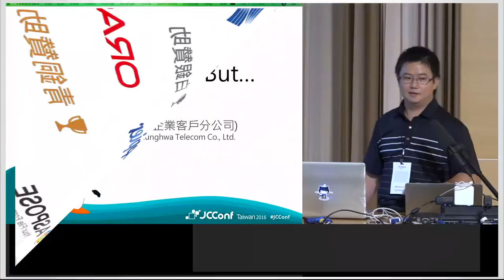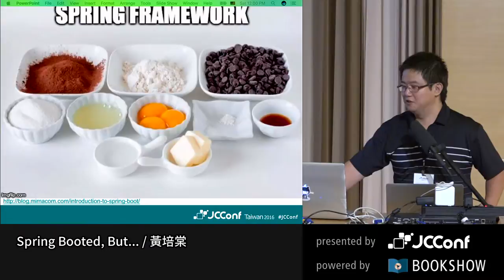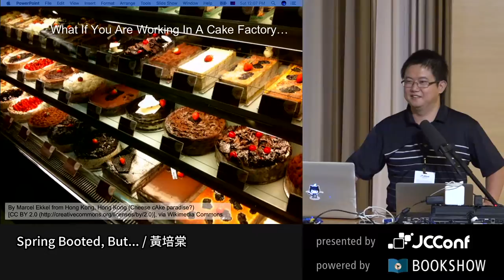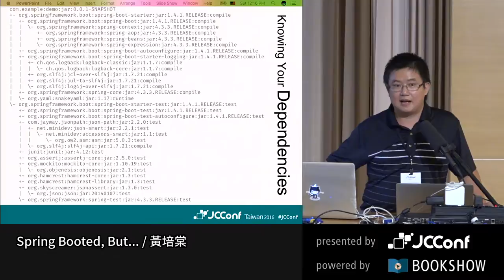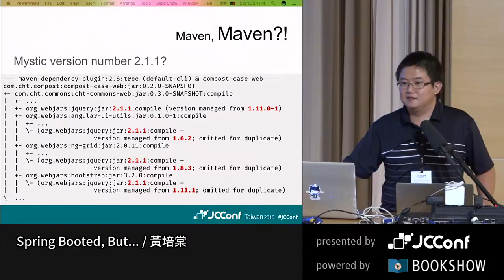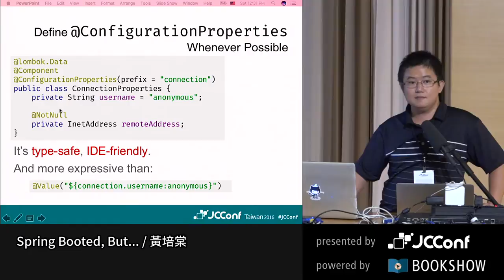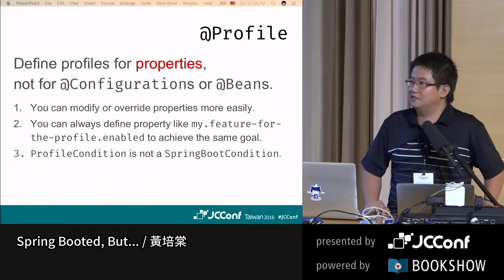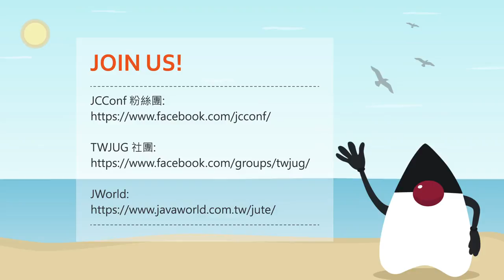Spring Booted, But... by 黃培棠 - JCConf 2016 R0 Day2-3